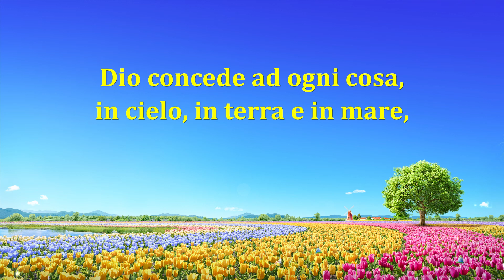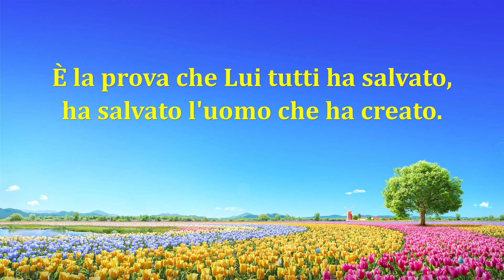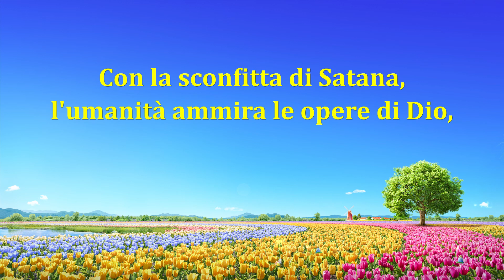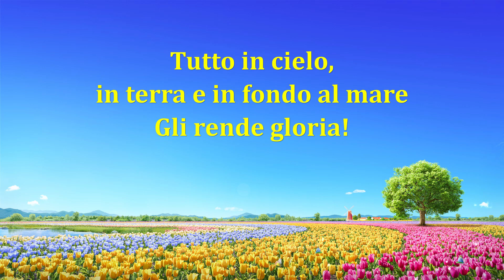Cantico cristiano - Lodare Dio che è tornato vittorioso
Nei seimila anni della Sua opera, Dio ha mostrato le Sue gesta,
per sconfiggere Satana e salvare l'umanità.
Dio concede ad ogni cosa, in cielo, in terra e in mare,
di vedere il Suo potere e le Sue opere.

Con la sconfitta di Satana, l'umanità ammira le opere di Dio.
Lo loda ed esalta la Sua sapienza.

Tutto in cielo, in terra e in fondo al mare
Gli rende gloria!
Tutto loda il Suo immenso potere,
loda le Sue opere e grida il Suo santo nome!

Questo prova che Satana è sconfitto, che Dio ha conquistato il Suo nemico.
È la prova che Lui tutti ha salvato, ha salvato l'uomo che ha creato.

Tutta la creazione Gli rende lode, Egli ha vinto il Suo nemico
e torna vittorioso, Egli è il grande Re che trionfa!
Gli rende gloria!

Gli rende gloria!
Gli rende gloria!